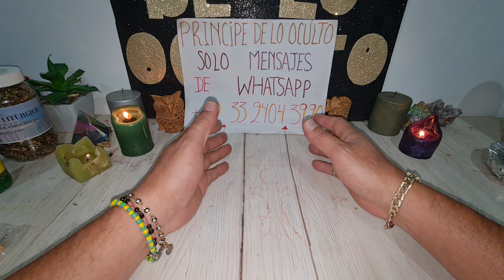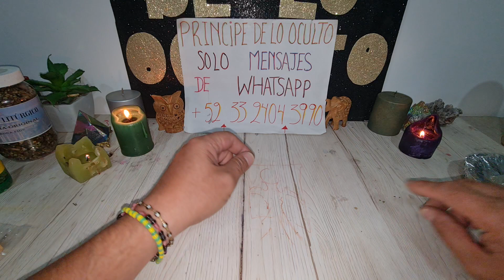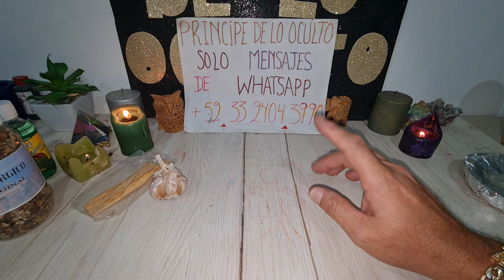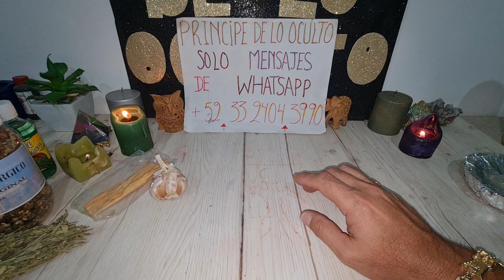¡¡¡ LIMPIA TU CASA NEGOCIO DE BRUJERÍA !!!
contacto